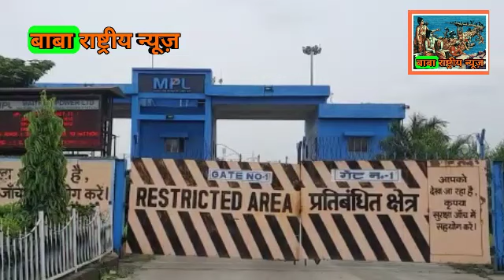एमपीएल प्रबंधक और विस्थापितों के बीच आज जबरजस्त झडप।